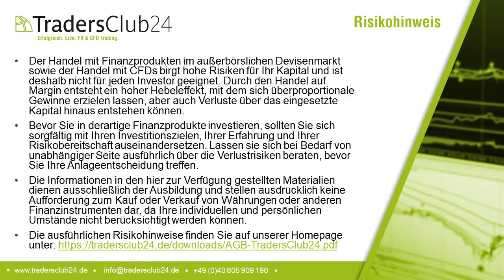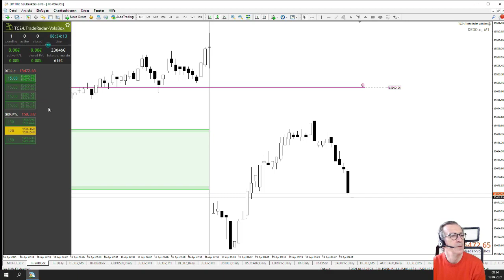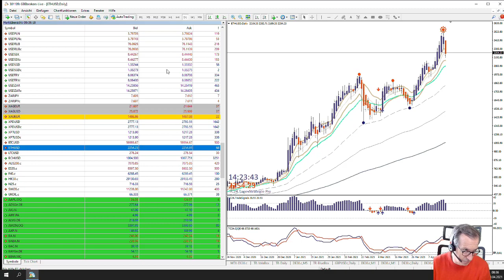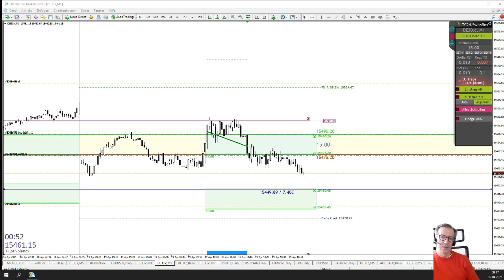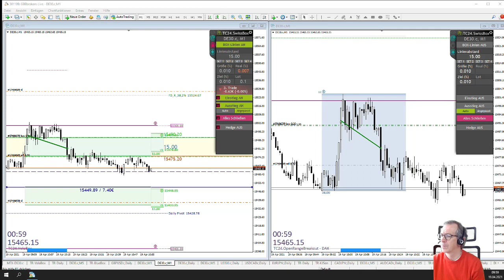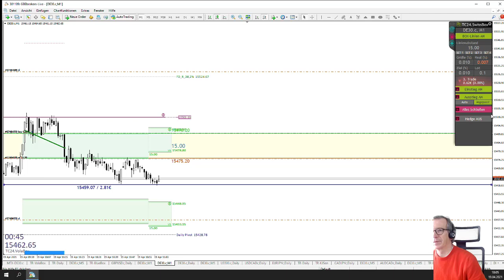LiveTrades vom TradersClub24 DaxOpenRange Breakout vom 19.04.2021